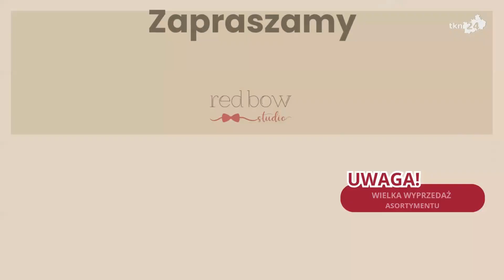Poważny wypadek i ewakuacja obozu w Sielpi. Strażacy na powiatowych ćwiczeniach